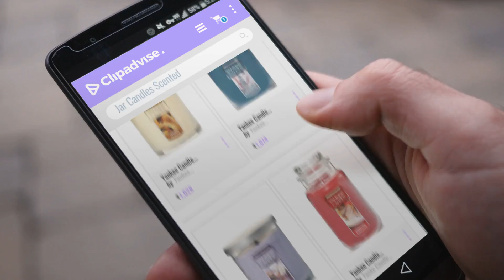Top 10 Jar Candles Scented [2018]: Yankee Candle Company 1162816Z Jar-HW Tum Reg French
Top 10 Jar Candles Scented [2018]

Yankee Candle Company 1162816Z Jar-HW Tum Reg French Vanilla,Off-White by Yankee Candle by Yankee Candle

Yankee Candle Company 1185969Z Jar-HW Tum Regular Eucalyptus Scented Candles, Green by by Yankee Candle

Yankee Candle Company 1162785Z Jar-HW Tum Regular Lavender Vanilla Scented Candles,Purple by Yankee Candle

Yankee Candle 22-Ounce Jar Scented Candle Large Sparkling Cinnamon by Yanke Candle Company

Yankee Candle Company Lavender Vanilla Large Jar Candle by Yankee Candle by Yanke Candle Company

Medium Jar Candle : Yankee Candle Company 1230658Z JAR HW Medium Beach Wood Scented by Yankee Candle

Yankee Candle Company 114478Z Jar HW Medium Vineyard Scented Candles, Purple by Yankee by Yankee Candle